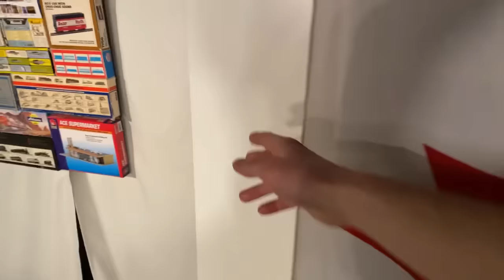Running Some HO Scale Model Trains on my Layout Live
Certain locomotives can be requested and I'll try to run them.